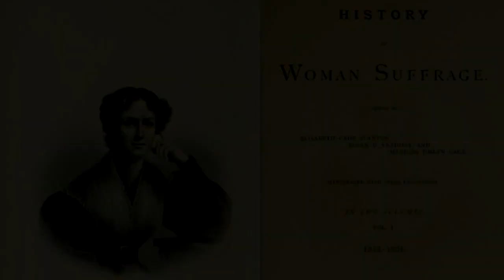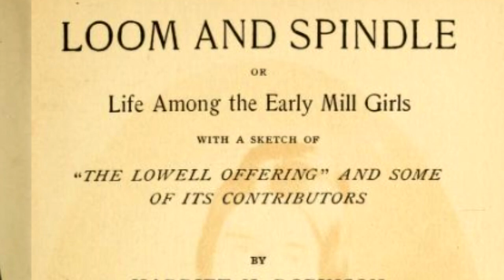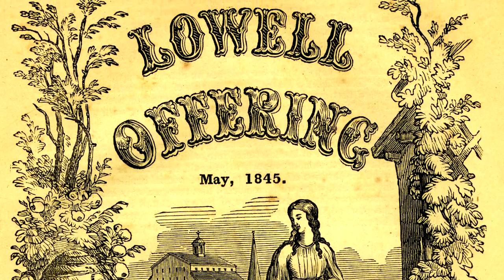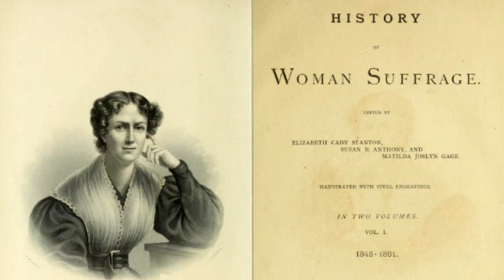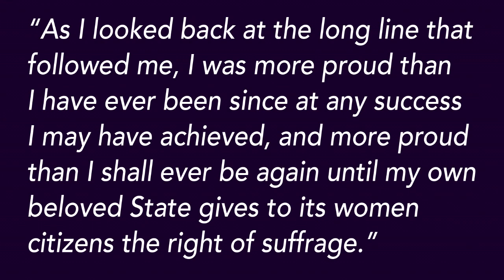Mill Girl, Suffragist, and Author: Harriet Hanson Robinson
Harriet Jane Hanson Robinson (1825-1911) began her life as a mill operative in Lowell, Massachusetts and died a respected author and woman's suffrage advocate. She worked her way into the history books not only by making history, but also by recording it. In 1858, Robinson and her husband settled in Malden, Massachusetts, one of forty-five communities within the Freedom's Way National Heritage Area, where she spent the rest of her life. Hear her story in this episode of Heritage Stories: Visionaries & Experimenters.

Heritage Stories is an exciting multi-year project of the Freedom’s Way Heritage National Heritage Area that uses state-of-the-art media to share the stories of the visionaries and experimenters that lived within its boundaries with the widest possible audience. During 2020, Freedom's Way is commemorating the 100th Anniversary of the Women's Right to Vote through a year-long thematic focus on the people, places and objects from throughout the Heritage Area that are associated with stories of the 19th Amendment, civics, and women’s history.

Freedom's Way National Heritage Area is one of 55 National Heritage Areas in the United States. Learn more about our work at FreedomsWay.org

Freedom's Way wishes to thank the following individuals and organizations for their support and participation in this production:

Research - Jacob M. Boucher; Allison Horrocks, PhD, Lowell National Historical Park
Recording Engineer & Sound Editor - Dan Thibeault, Fast Twitch Media
Script - Jacob M. Boucher; Patrice Todisco, Freedom’s Way
Narrator - Chuck Arning, Public Historian
Graphic Design - Richard Gioiosa, Gioiosa Design
Editors - Allison Horrocks, PhD; Patrice Todisco & Linda Bowie, Freedom’s Way
Production - Jacob M. Boucher
Technical Support - Desiree Demski-Hamelin, Freedom's Way
Producer - Patrice Todisco

Images provided courtesy of Harriet Jane Hanson Robinson and Harriette Lucy Robinson Shattuck Papers, Schlesinger Library, Radcliffe Institute for Advanced Study, Harvard University; Lowell National Historical Park; and University of Massachusetts Lowell, Center for Lowell History.